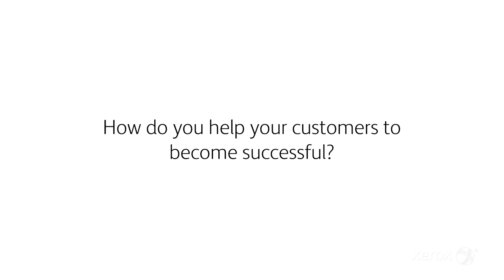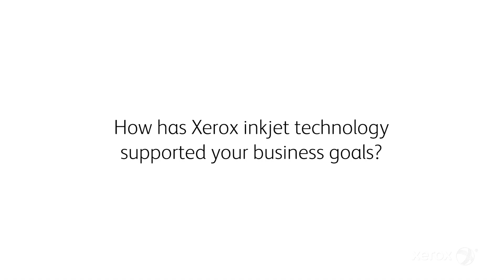The Xerox INKjet-setters: Michael Hoffmann - INFOX GmbH & Co. (Germany)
Hear how INFOX are helping their customers become more successul through using Xerox inkjet technology and Michael Hoffmann's view on what makes them competitive.

Take Inkjet to a Whole New Level with Xerox.